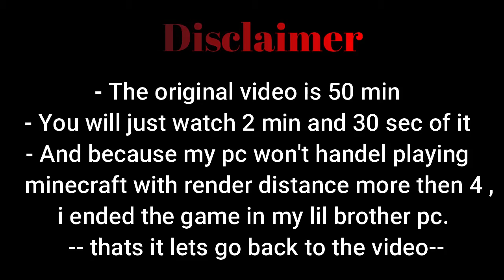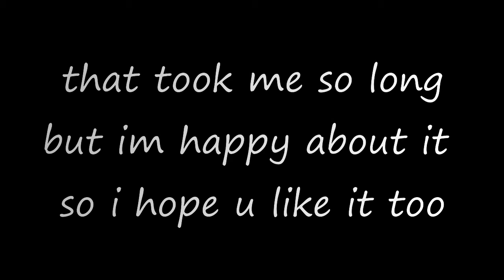finishing minecraft for da first time !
i died so many times lol